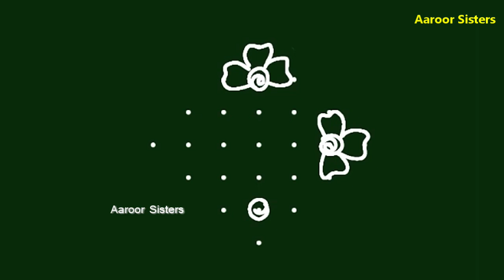7 dots margali matha colour kolam/Apartment rangoli/margali masa kolangal/Aaroor Sisters